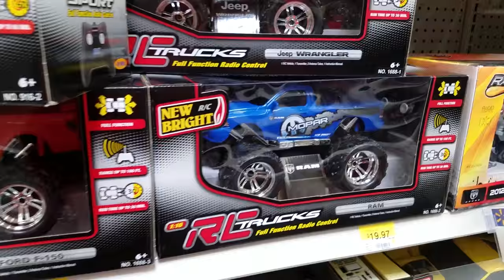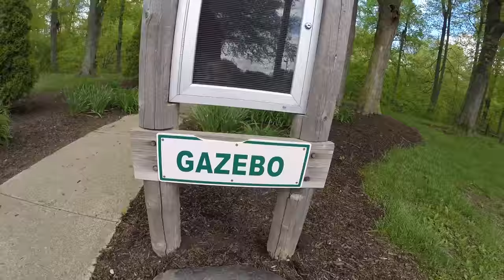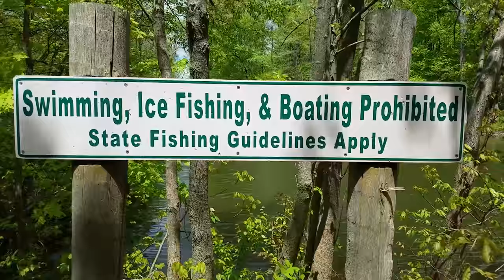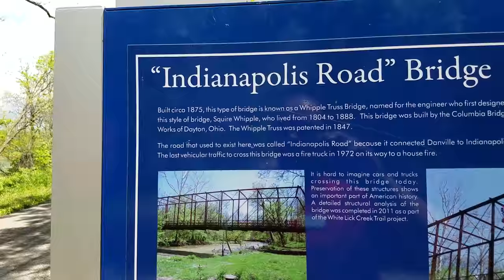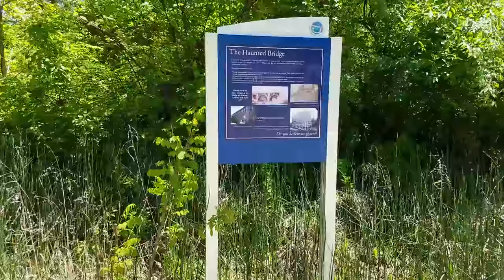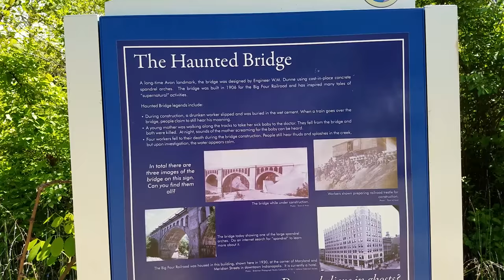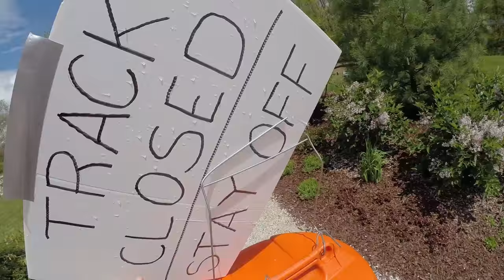Trak 36 Closed again | Looking for Haunted Bridge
Matt Patton Daily Vlog Episode 081
Once again, Trak 36 in Town Hall Park, Avon, Indiana, was closed! So I went searching for the Haunted Bridge instead!